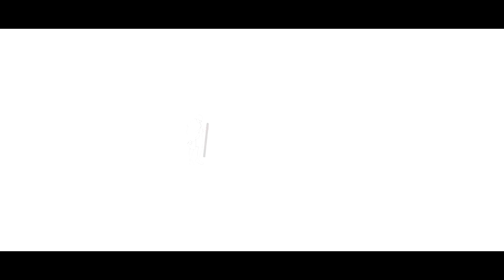Relevance of Mahatma Gandhi’s ideas and practice (Gandhi @150 02.40 Mins.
India is celebrating 150th birth Anniversary of Mahatma  Gandhi as part of Gandhi@150 celebration the film was purchased to be screened at United Nations special conference” Leadership Matters: Relevance of Mahatma Gandhi in the contemporary world”.  The conference was addressed by Prime Minister Narendra Modi  as well as other world leaders. In additions to paying tribute to Mahatma Gandhi. The film highlights the relevance of Gandhiji’s principles and ideas for sustainable development.